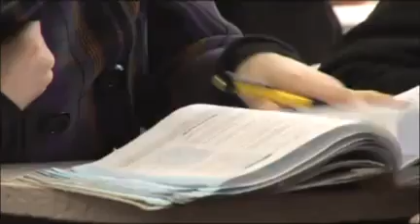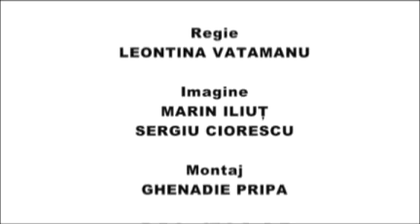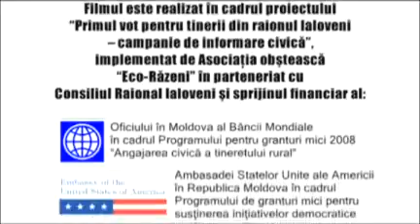18 ani pentru prima data primul VOT (2009)